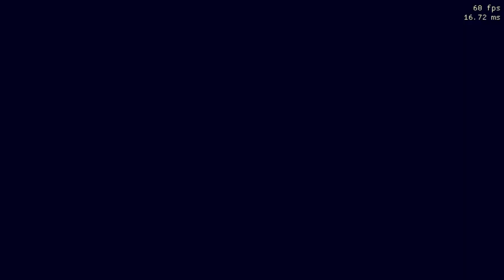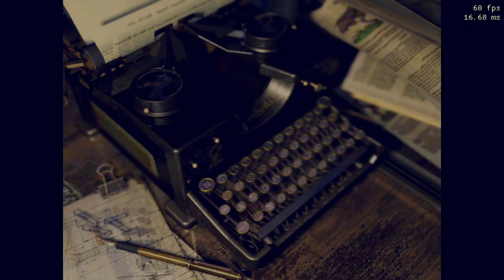Resident Evil Full Movie feat. Sheva Josh and Piers Part 2